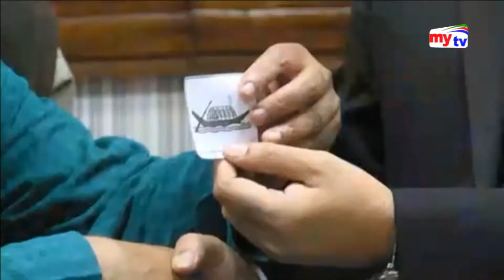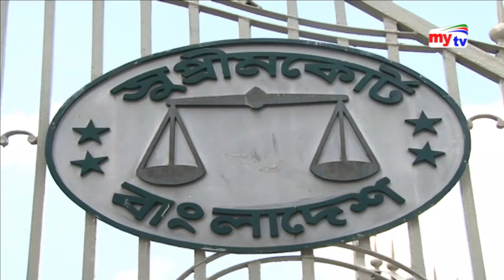Latest mytv English News Update।06: 00 pm। Monday। 10.12.18